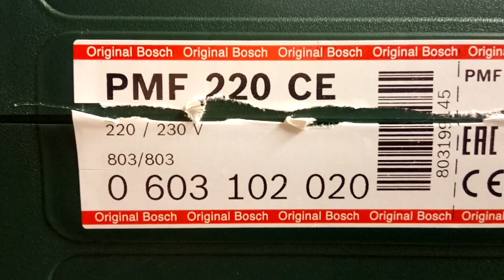Bosch PMF 220 CE Multifunctional Grinder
Bosch PMF 220 CE Multifunctional Grinder - Multifunkční bruska Bosch PMF 220 CE - Szlifierka wielofunkcyjna Bosch PMF 220 CE - Bosch PMF 220 CE Multifunktionsschleifer - Bosch PMF 220 CE többfunkciós csiszológép